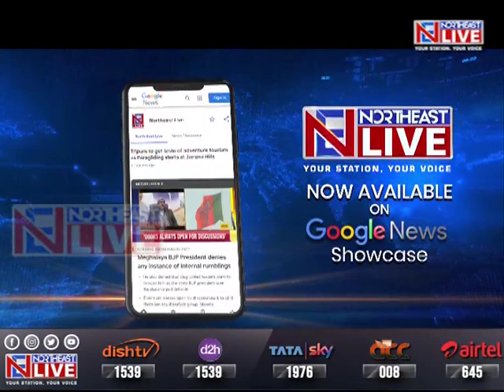Nagaland Governor orders for closure of Checkgates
Nagaland Governor Jagdish Mukhi has ordered the Neiphiu Rio government to remove all the check gates within the state. Top sources informed Northeast Live that the Raj Bhawan authorities have issued the order for the closure of check gates citing an alarming increase in extortion activities by various factions of different Under Ground groups in the state.